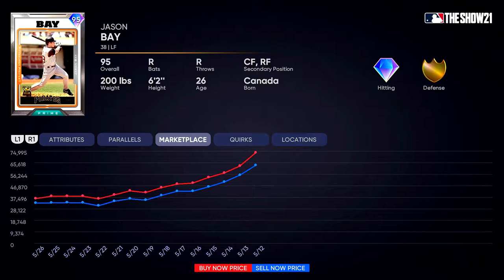JASON BAY IS CLUTCH IN HIS DEBUT!!! | MLB The Show 21: Diamond Dynasty #6